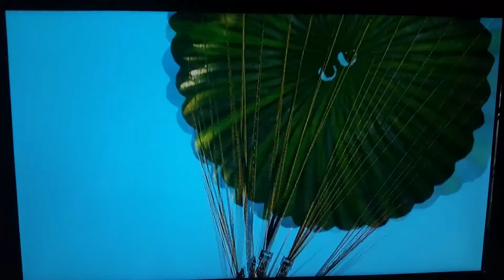Little cousin playing Uncharted 3 - Plane Crash Scene